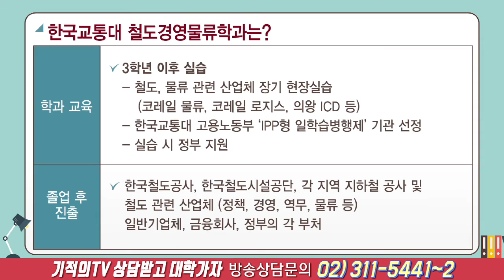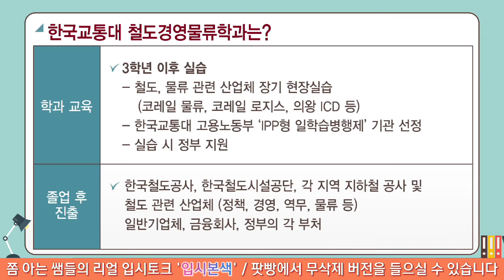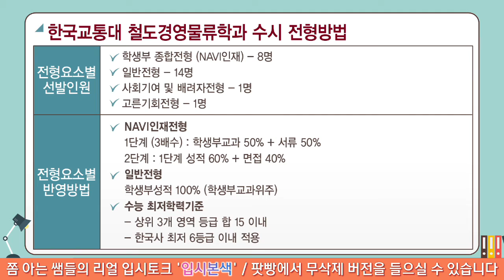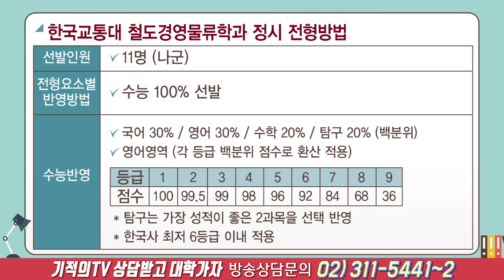철도의 안전, 환경 친화적 설립까지! 한국교통대 철도경영물류학과 _tbs 김기중기자의 입시톡톡